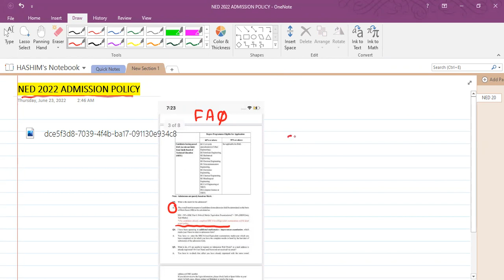NED UNIVERSITY ADMISSION POLICY 2022 | MERIT POLICY | MERIT CRITERIA | REGULAR + IMPROVERS POLICY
In this video, I am discussing the NED UNIVERSITY ADMISSION POLICY FOR ADMISSIONS 2022

COMPLETE E-CAT MATHS-PHYSICS COURSE IN JUST 5000 RUPPEES ONLY.
LIVE SESSIONS AND CLASSES
FREE COURSE MATERIAL
ONLINE WEEKLY TEST SYSTEM
ONLINE MOCK TESTS OF ALL SUBJECTS
QUERY SESSIONS
BATCH DURATION 1 MONTHS +
FOR REGISTERATION KINDLY DEPOSIT 5000 RUPPEES VIA JAZZCASH / EASY PAISA ON 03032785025

📌MODE OF EXAMINATION?

📌MERIT CRITERIA???